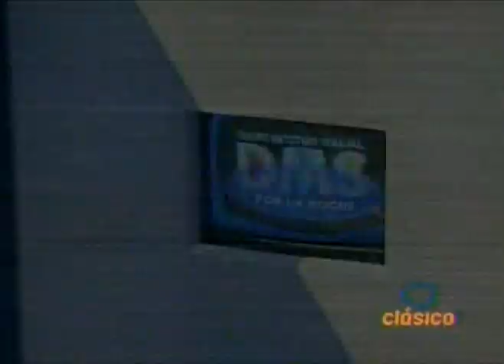XHDRBZ 2002 - EP06 - noticierio DMS por la noche - parte 2